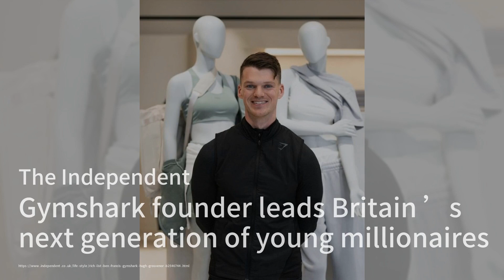聲優起訴AI公司；深偽技術威脅選舉完整性；OpenAI與Reddit合作：科技簡報20240517